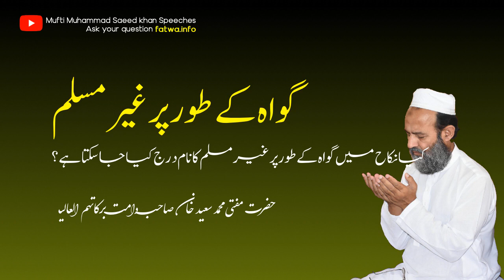Can Non-Muslim sign as Witness on Nikah documents?